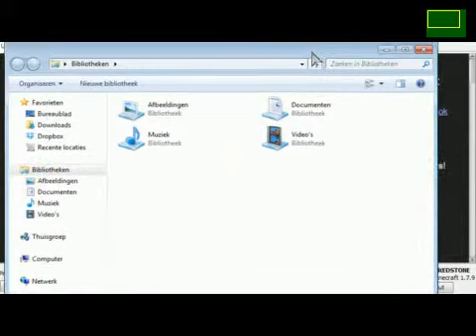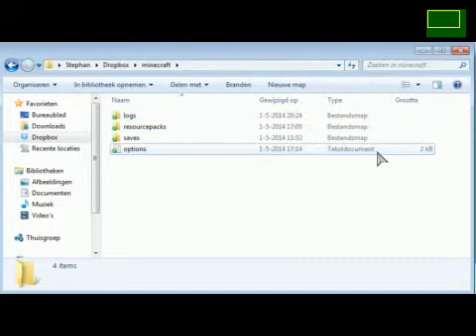Lets play minecraft survival #7